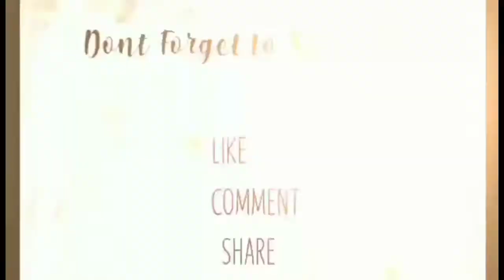How to Cook Lechon //Crispy and Delicious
Lechon sa Cebu Crispy ang balat